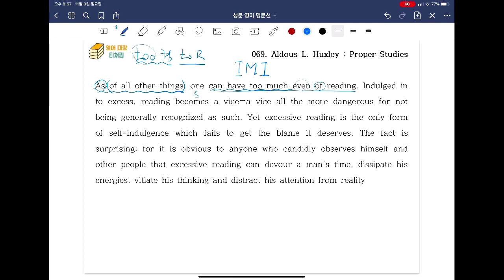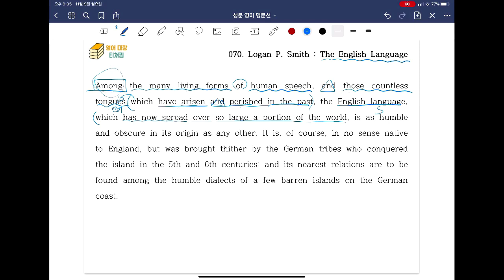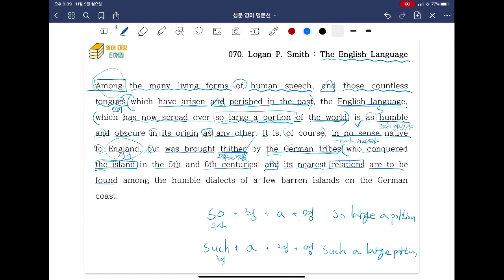[ SUNGMOON PUBLISHING ] - 「VIDEO LESSONS」: 영미 명문선 69, 70